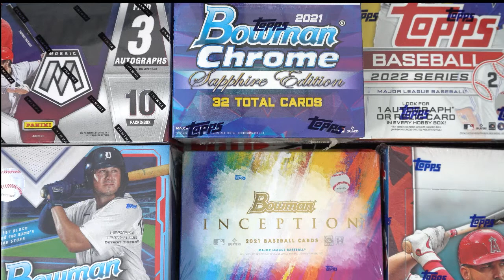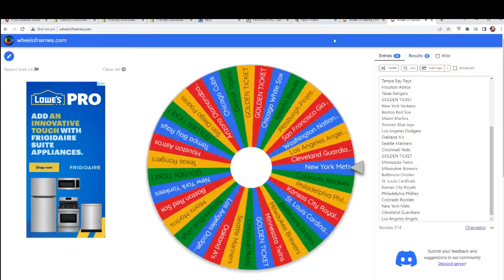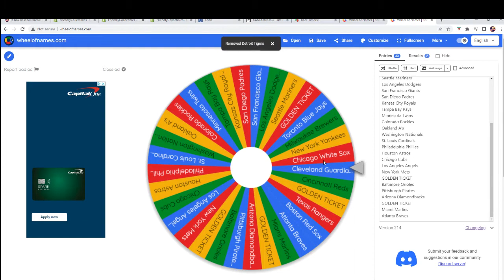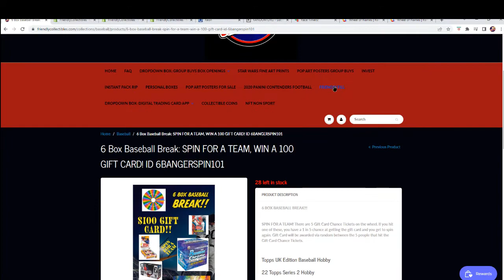6 Box Baseball Break SPIN FOR A TEAM Thomas G's WHEEL SPIN